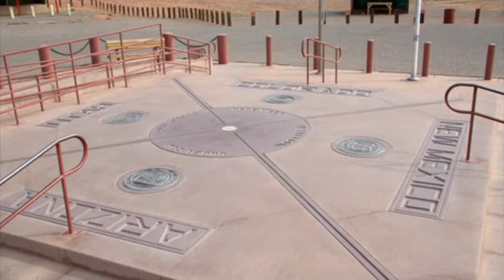That's A Fact! About Arizona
Woo! Its hot out here! I hope you guys like this video about Arizona which has five facts and a joke at the end.